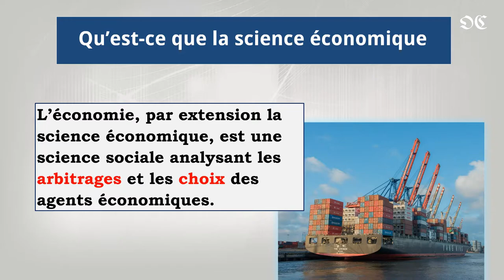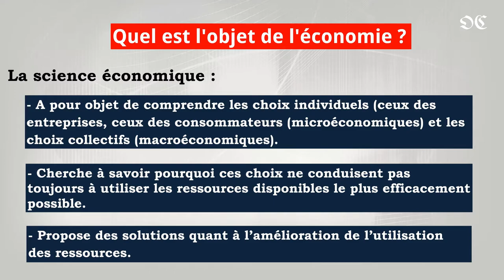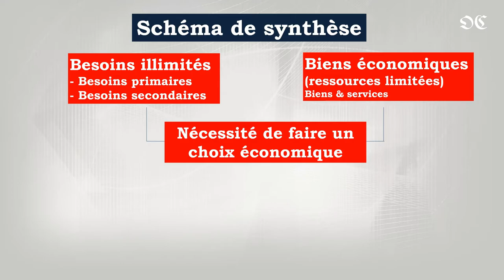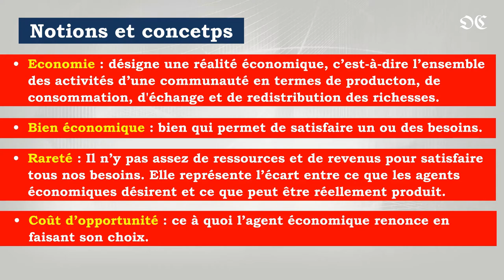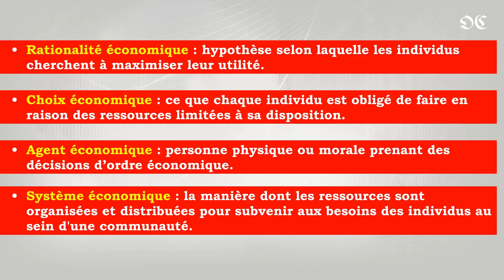Définition et objet de l'économie_ Synthèse. Cours d'Introduction à l'économie S1.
Le résumé : Définition et objet de la science économique ; Les trois piliers de l'activité économique.